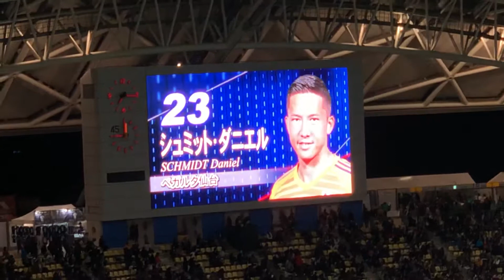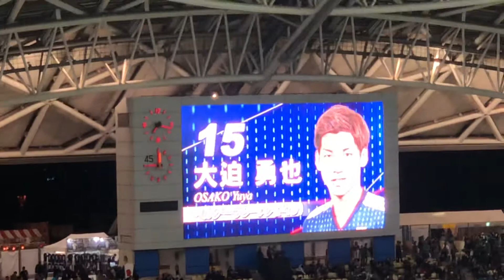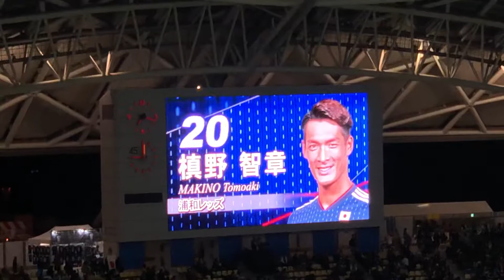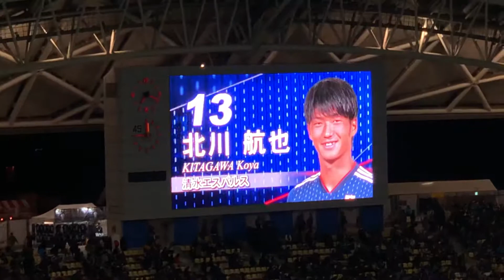日本代表 選手紹介！